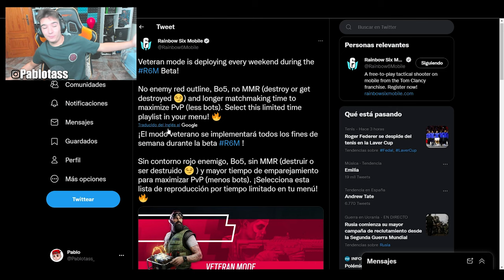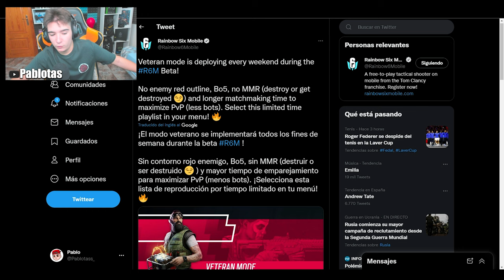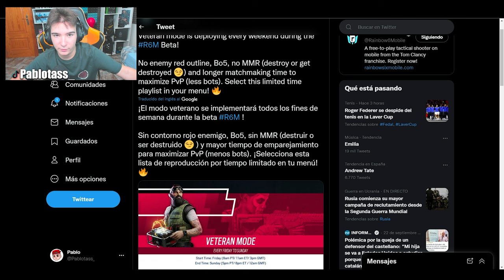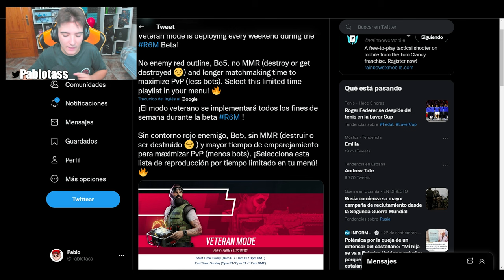💀*BOTS CONFIRMADOS* en RAINBOW SIX MOBILE Beta Cerrada - Pablotas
⏩En este Gameplay de Rainbow six Mobile: BOTS CONFIRMADOS en RAINBOW SIX MOBILE Beta Cerrada

► ¡Sígueme!